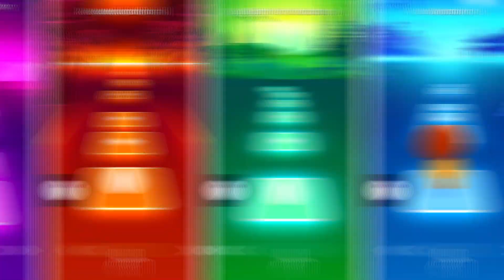PAW Patrol - Chase 🆚 Skye 🆚 Marshall 🆚 Rubble 🎶 Tiles Hop EDM Rush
0:04 Chase
2:16 Skye
4:25 Marshall
6:21 Rubble

All Variations in this Video are created by me Monster_George